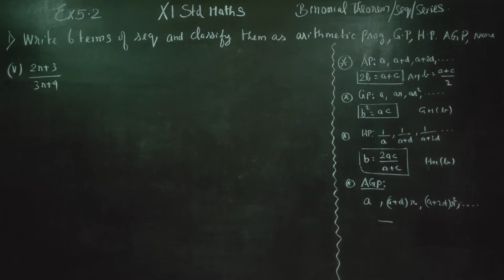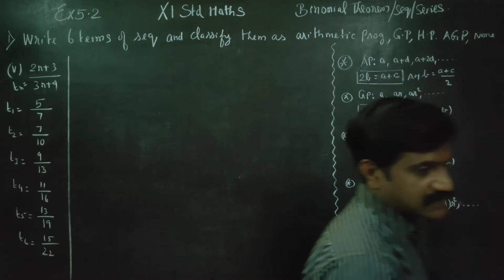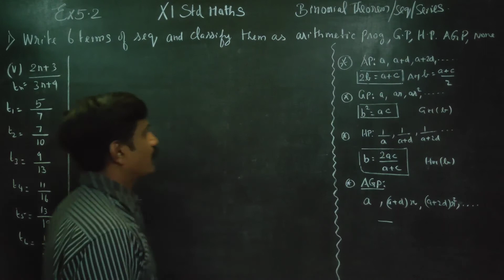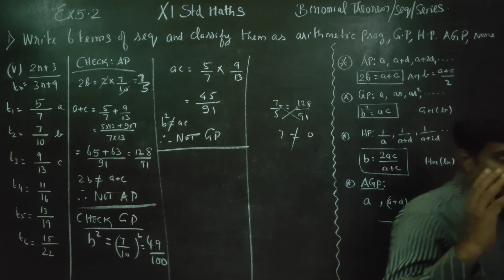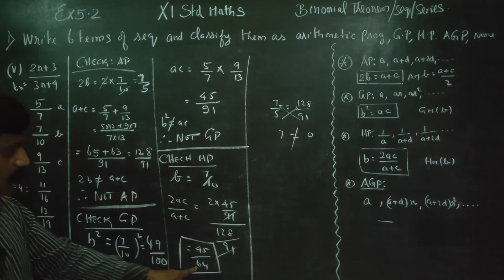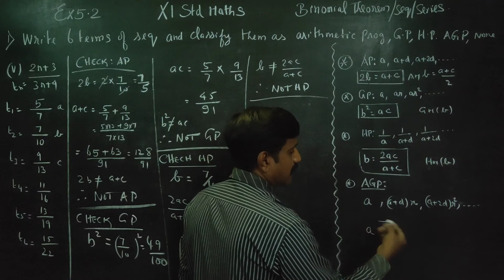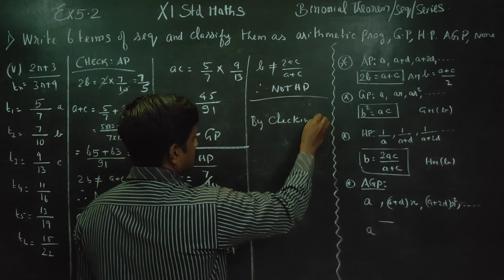11th Std Maths Ex.5.2(1)(v) Write 6 terms of (2n+3)/(3n+4) and classify AP GP AGP HP